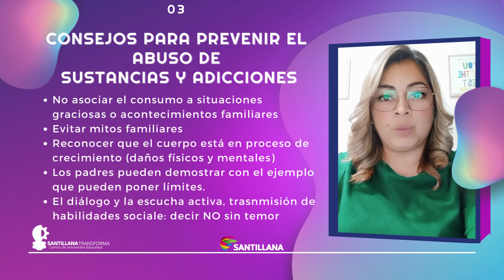Prevención de adicciones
Video formación en 3 minutos.